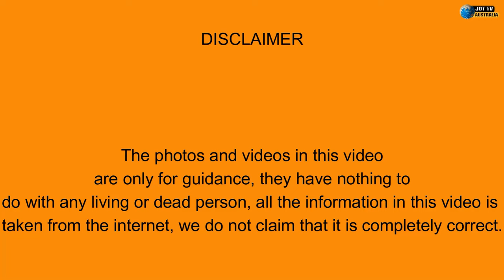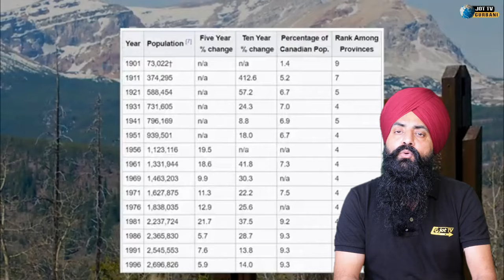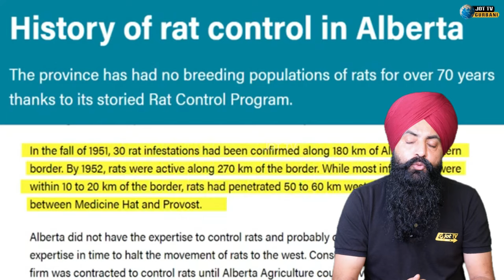ਇੱਥੇ ਚੂਹਾ ਦਿੱਖ ਜਾਵੇ ਤਾਂ POLICE ਬੁਲਉਣੀ ਪੈਂਦੀ ਹੈ ?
If a rat is seen here, do you have to call the POLICE?
अगर यहां चूहा दिखे तो क्या आपको पुलिस बुलानी पड़ेगी?
اگر یہاں چوہا نظر آئے تو کیا آپ کو پولیس کو بلانا ہوگا؟